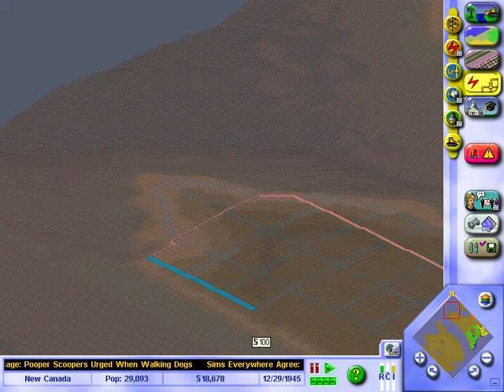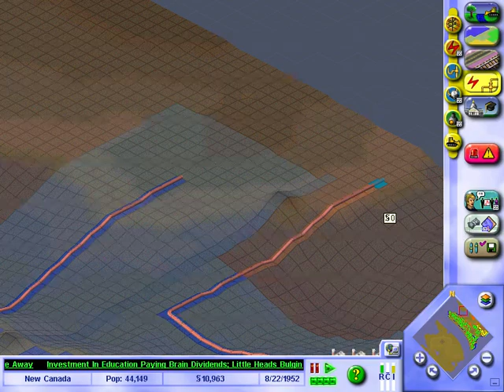No Taxing RESIDENTS! How Far Can It Go?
Tonight in SimCity 3000, money burning is the game. Majority of income in a SimCity usually comes from the residential taxpayers. Now, what happens if you put a Sylveon behind the wheel of a city without that source of income, and need to either strain commerce and industry or go beyond borders? We shall see.